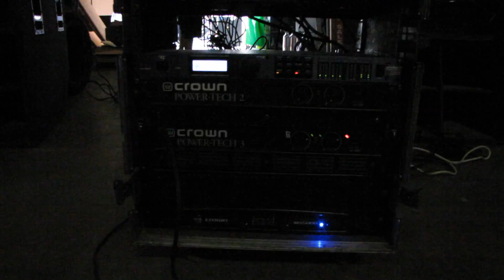Testing our new Void Loaded Cerwin-Vega's...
Testing our new Void V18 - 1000'S Loaded Cerwin-Vega T-36/750 Bass bins...